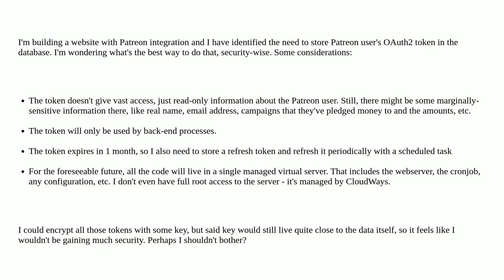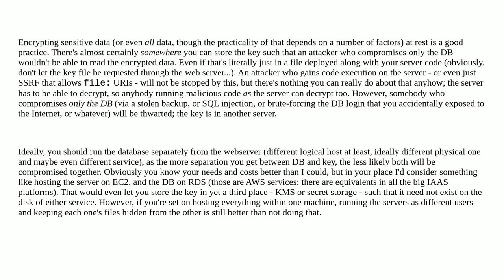Security: What are the best practices to safely store OAuth2 tokens in a database?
What are the best practices to safely store OAuth2 tokens in a database?

A special thanks goes out to the community

  defense session-management storage